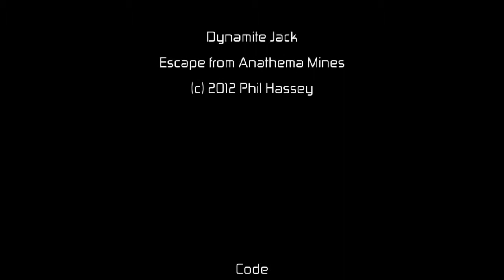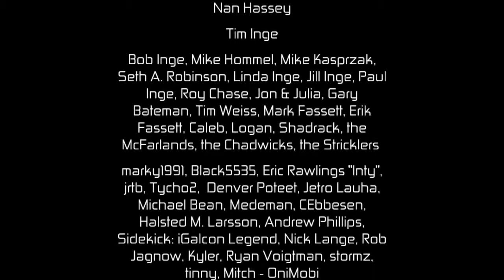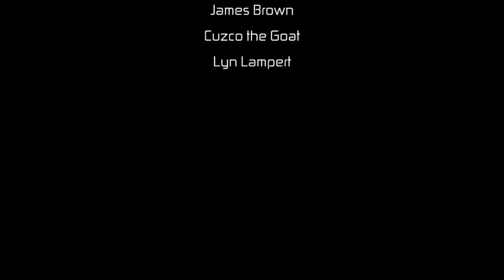Dynamite Jack Final Episode FREEDOM!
A Let's play that didn't take me so long to beat?! :O Who would've thunk? Enjoy your freedom Jack because if you get caught again, manage to get free AGAIN. You're on your own.

Also I never used ONE stick of Dynamite in this whole game.